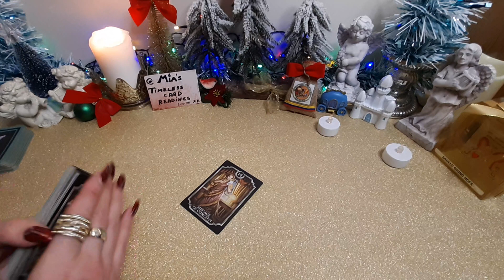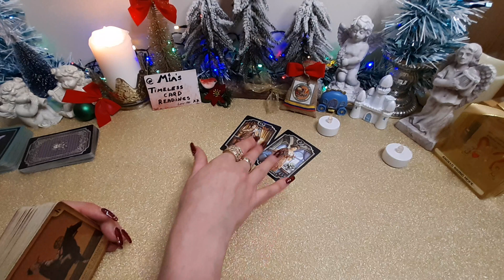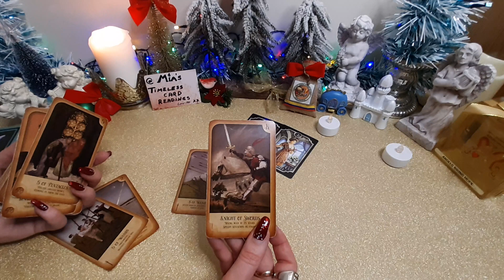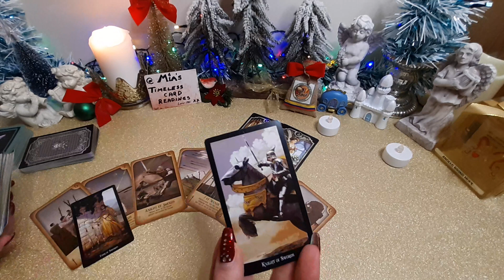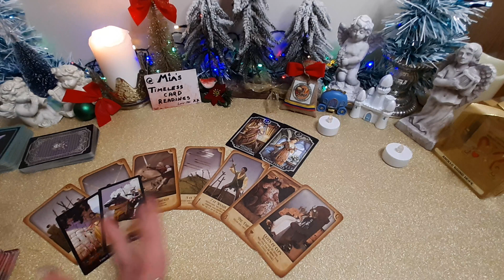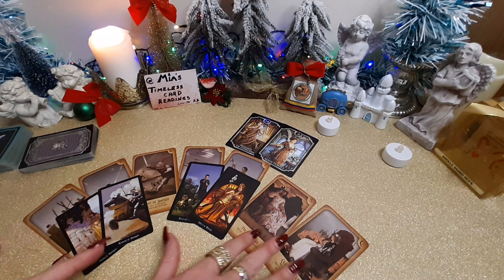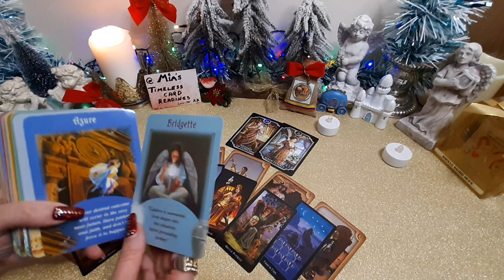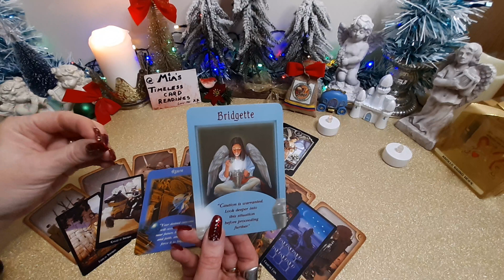🎁 AQUARIUS ♒ BOLD MOVE! WHEN YOU KNOW, YOU KNOW.. 18 - 24 December 2023 Weekly Tarot Reading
General/Money Weekly Tarot Reading for ♒ AQUARIUS🔮 (Sun, Moon and Rising) for the week of 🕯️18 - 24 December 2023.

💚TY💗